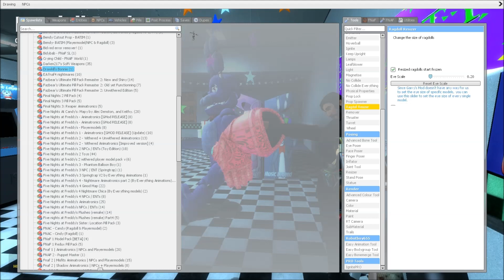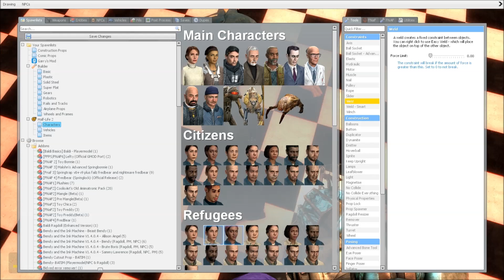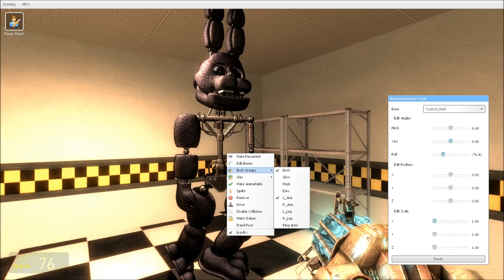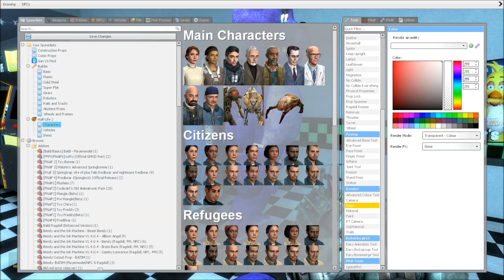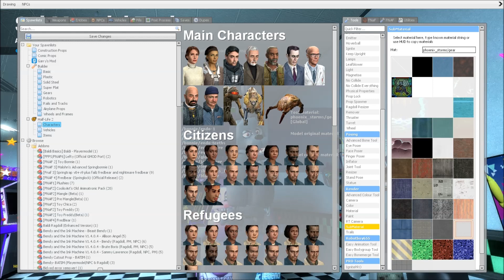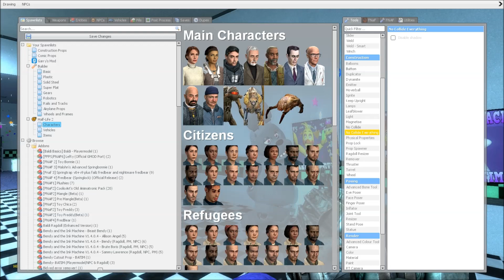White rabbit Destorys the world